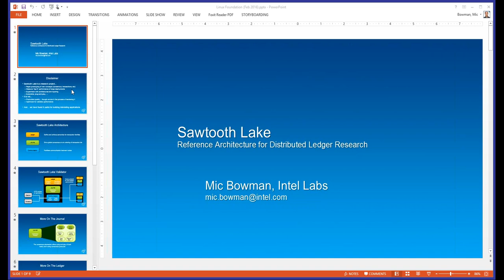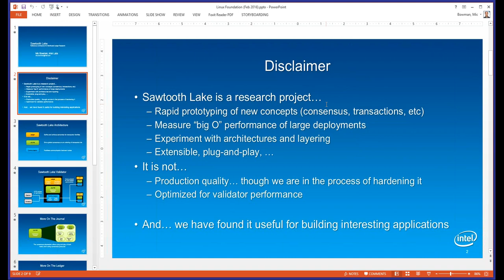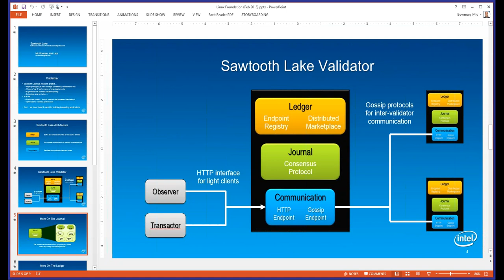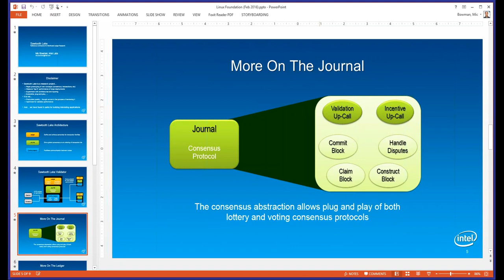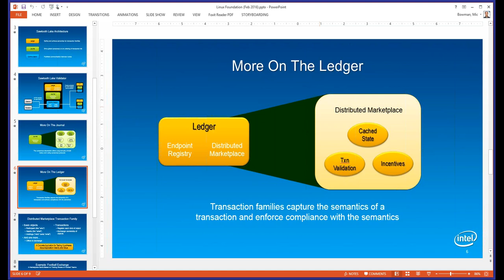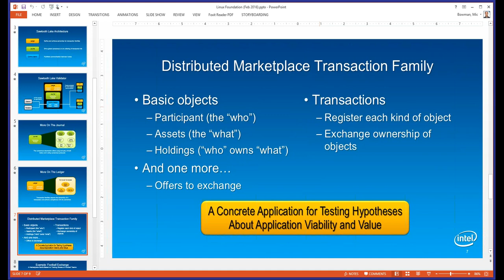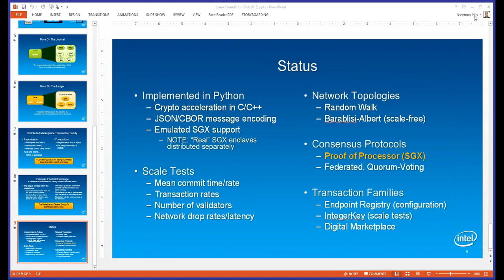2016 02 18 TSC Meeting